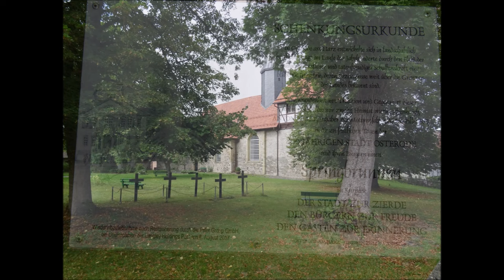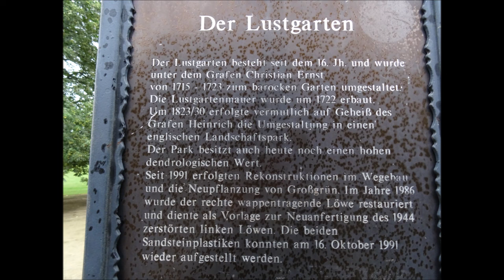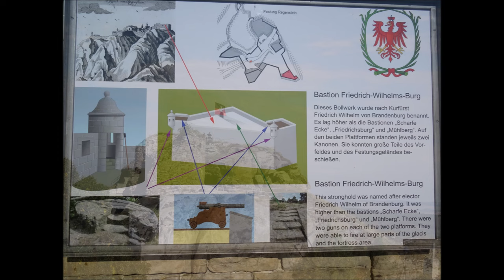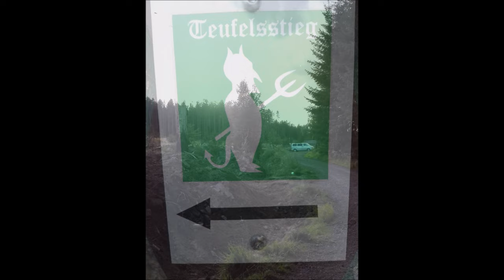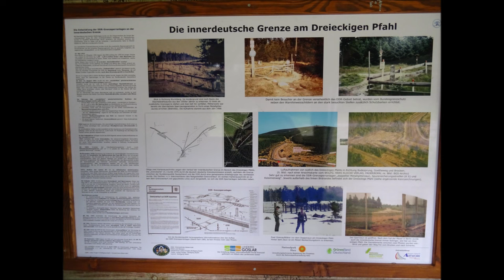Du schöner Harz